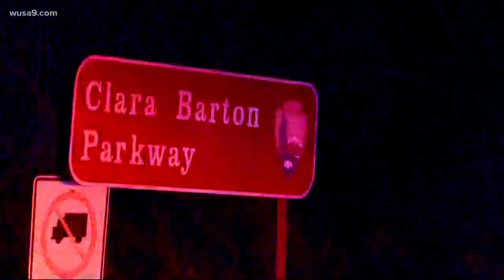Police find body under Chain Bridge in Northwest, DC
Police are investigating after a body was found under the Chain Bridge in Northwest, D.C. The discovery was made just before 8 p.m. on Saturday. No word yet on whether the body is that of a man or a woman, but WUSA9 has learned the body's hands have been cut off.